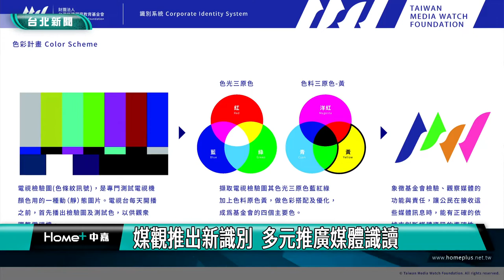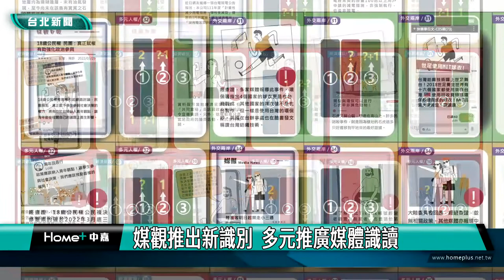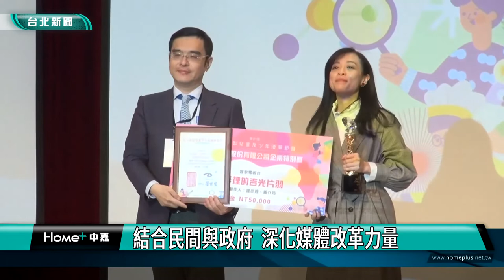媒體識讀|媒觀推出新識別 多元推廣媒體識讀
因應媒體環境的改變，成立23年的台灣媒體觀察教育基金會，近期更換基金會識別，將監督者角色的眼睛意象，融入色光與色料三原色的藍綠紅黃，傳達基金會的理念，更透過製作媒體素養教材、桌遊以及拍攝短影音等多元方式，深化媒體識讀教育。